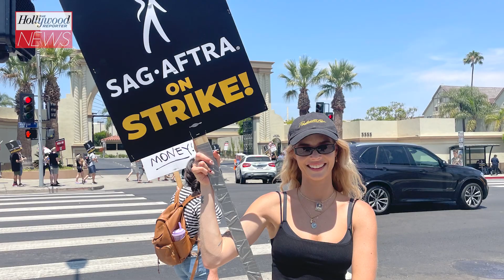WGA Members Say SAG-AFTRA Strike Has "Re-Energized" the Picket Lines | THR News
It's day two of the historic strike of SAG-AFTRA and the WGA. The Hollywood Reporter talked to actors about the issues that matter to them the most.